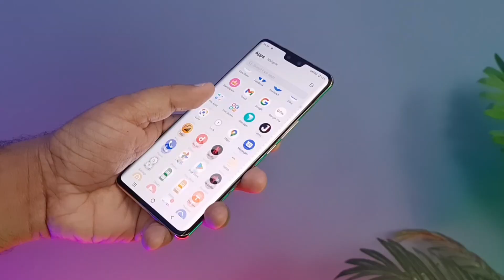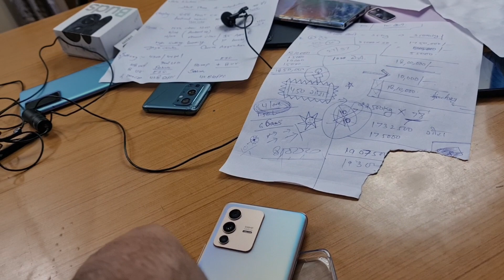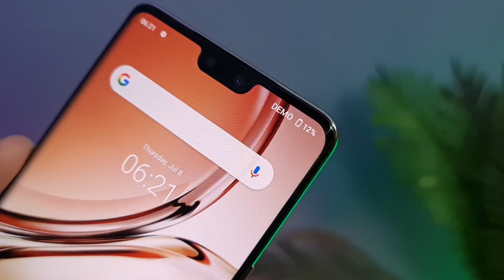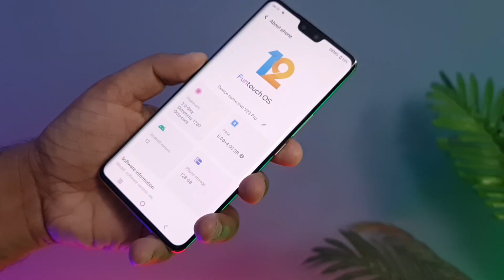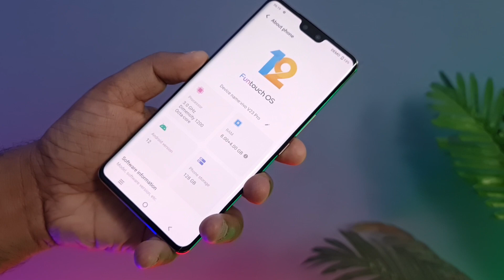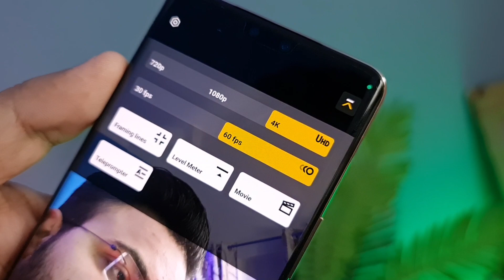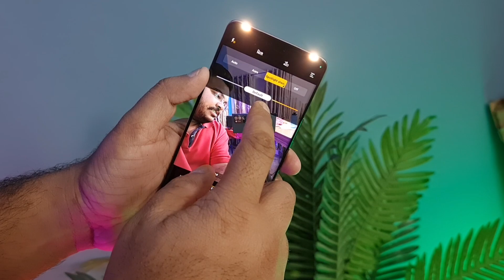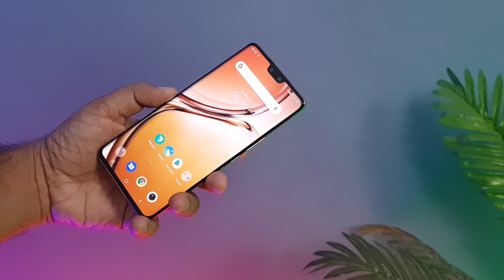GIVEAWAY : vivo V23 Pro 5G Unboxing & First Impressions | This Smartphone Can Change Colors😮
00:00 introduction
00:11 vivo v23 pro 5G
00:52 vivo v23 pro 5G build quality
01:41 Colour Changing
03:00 vivo v23 pro 5G Ports & buttons
03:48 vivo v23 pro 5G Giveaway
05:10 vivo v23 pro 5G Display
06:35 vivo v23 pro 5G specifications
07:55 vivo v23 pro 5G camera
09:05 vivo v23 pro 5G Battery & charging
09:21 vivo v23 pro 5G price
09:38 My Opinions
vivo v23 pro 5G unboxing by Android Guruji
vivo v23 pro 5G unboxing android guruji
vivo v23 pro 5G camera review in hindi